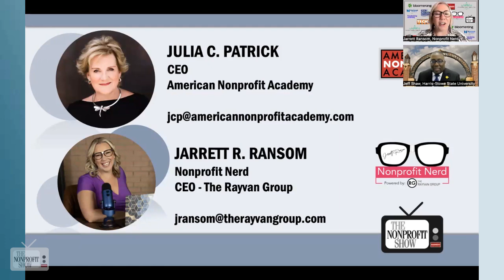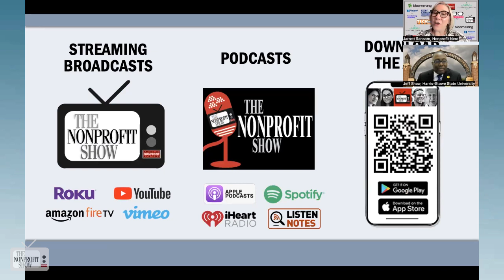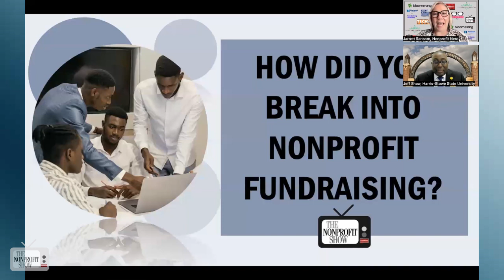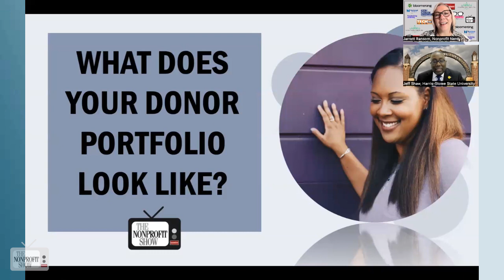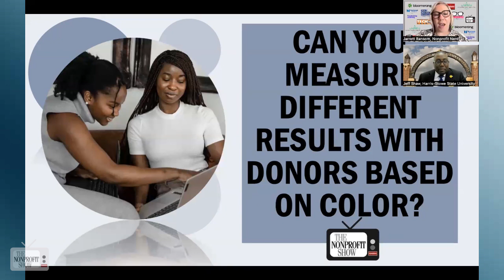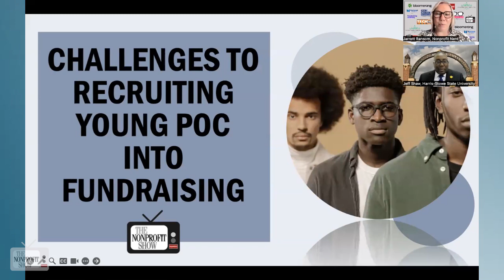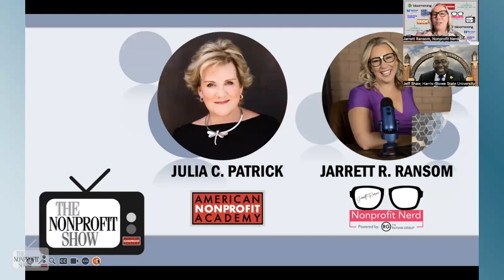People Of Color (And Nonprofit Fundraising)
The vital topic of people of color in nonprofit fundraising, shedding light on the challenges and opportunities in this field. An insightful conversation with Jeff Shaw, the Vice President of Institutional Advancement at Harris Stowe State University.

Jeff shares his unique journey into the world of fundraising, which began with a background in crisis counseling and IT. His experience highlights the importance of active listening and connecting with people's passions in the fundraising process.

Harris Stowe State University has a diverse donor portfolio, stemming from its rich history as an institution. Jeff discusses the university's transition to an HBCU (Historically Black College or University) in 1987 and the varied backgrounds of their donors.

The discussion extends to the changing landscape of fundraising and the impact of recent social and racial justice movements on philanthropic efforts. Jeff emphasizes the need to view donors as partners rather than transactions and nurturing long-term relationships with them.

Jeff also addresses the challenge of recruiting young people of color into the fundraising sector. He emphasizes the importance of demystifying fundraising, showcasing its potential for positive change, and inviting young professionals into a rewarding career focused on fulfilling people's passions.